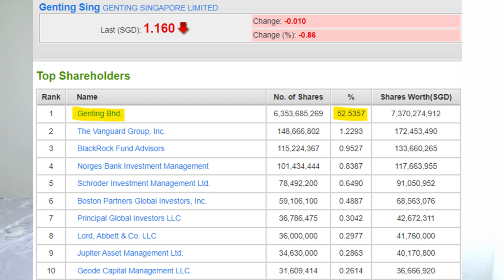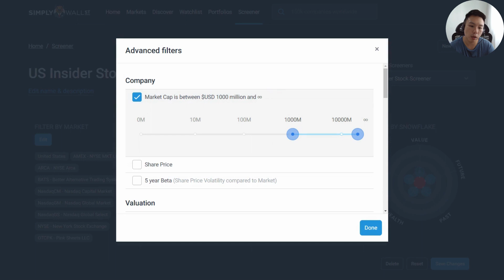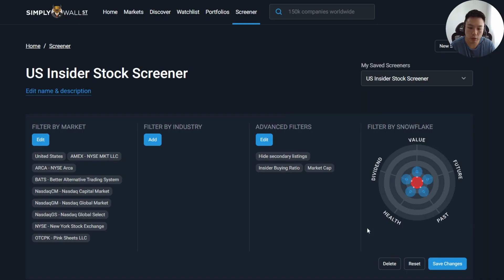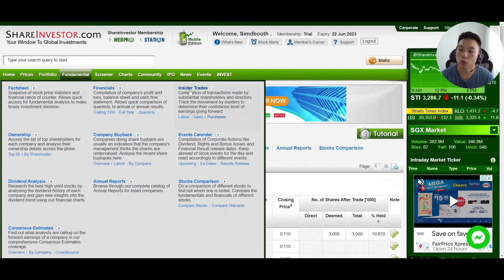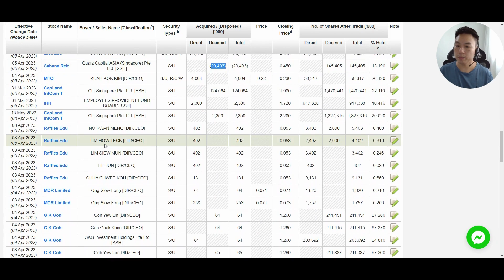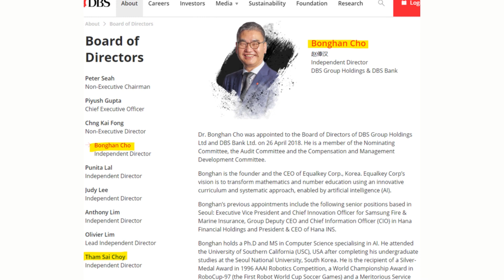How to Track Insider Buying | Insider Trading Secrets Revealed! Here's What You Need to Know...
As Peter Lynch once said, "Insiders might sell their shares for any number of reasons, but they buy them for only one: they think the price will rise."

In this video, we will explore why we should follow insider purchases and which platforms we can use to track these insider trades + A blue chip stock example to show how you can profit from insider buying.

🖥 FSM (Reward Points) P0272770